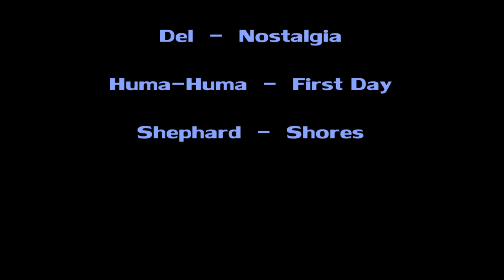Chesapeake Bay Retriever Puppy - Katie - EP 22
Purchased a female CHESAPEAKE BAY RETREIVER puppy 8 weeks old from a individual in south Houston on Friday July 15, 2018.                  Introducing "Katie".                   This is me bringing her to her home and introducing her to my two current dogs.       It all went very well.     One of my current dogs, Moose, is a Chessie and he being 1 1/2 year old young he took to her immediately.     Nothing fancy,  just a bunch of random video clips put together.

00:16 Silent Partner - Open Highway (You Tube audio library)

00:47 Tatono - Archipelago  (Rewind Remix)

02:52 Static Love - Chapters  (No Copyright Music)

04:15 Bensound - Cute  (Royalty Free Music)

06:02 Canval - Kites  (No Copyright Music)

07:42 Del - Nostalgia  (No Copyright Music)

10:38 Huma-Huma - First Day  (Youtube Audio Library)

13:24 Shephard - Shores

Cameras:
Video - GoPro HERO 3+
Video - GoPro HERO 4 Silver

Extras:
EVO GP Handheld 3-Axis Gimbal Stick

Dogs:
Jenny - Rhodesian Ridgeback
Moose - Chessie
Katie - Chessie